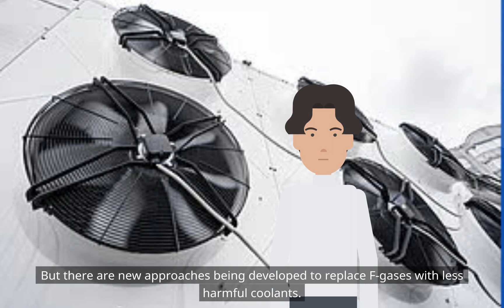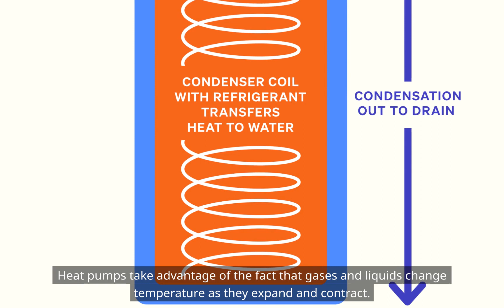Best ESG book: How to Avoid a Climate Disaster by Bill Gates - How We Keep Cool and Stay Warm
Air Conditioners & Climate Change
The Importance of Heating Systems
The Challenge of Energy Efficiency in Construction